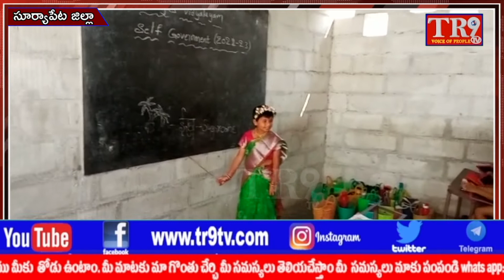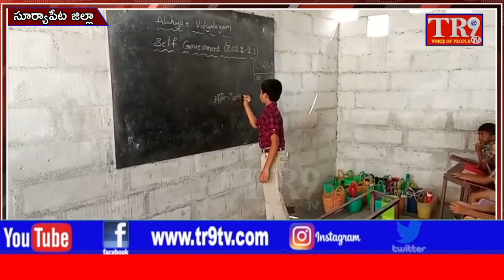మేళ్లచెరువు మండల కేంద్రంలోని అభ్యాస్ స్కూల్లో ఘనంగా బాలల దినోత్సవం